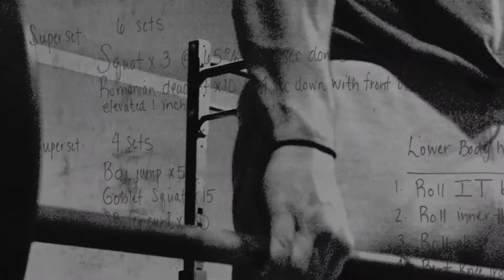Sizzle Reel 2020